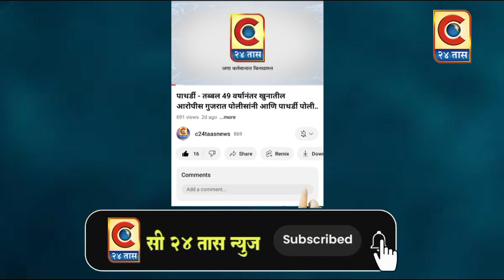राहुरी - मोटरसायकल चोरणारा आरोपी काही तासातच जेरबंद...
मोटरसायकल चोरून पसार झालेल्या आरोपीला पोलिस पथकाने मुद्देमालासह ताब्यात घेतले.
c24taas update #
Category
News & Politics